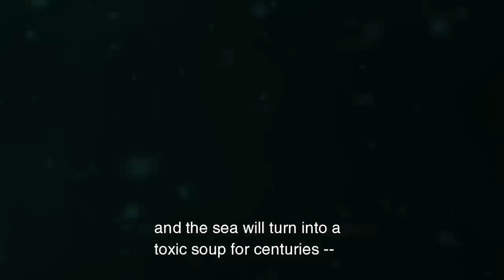Metal Gear Solid 2 - Stealth Walkthrough - Part 4 - Plant #1 - Infiltration (Game Over If Caught)